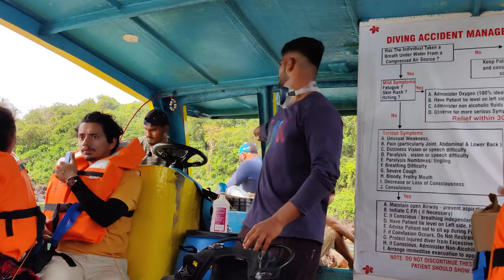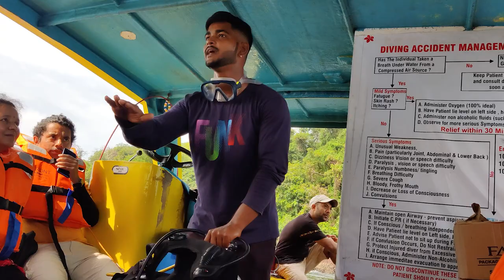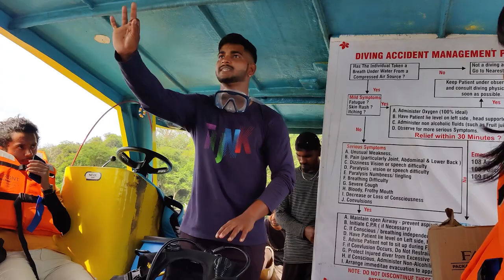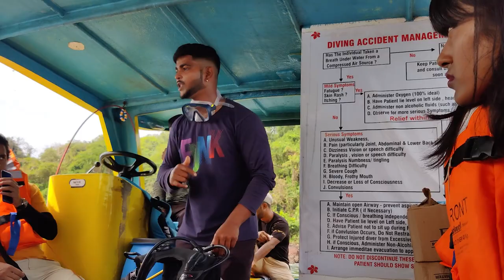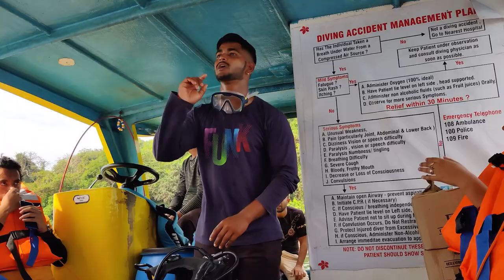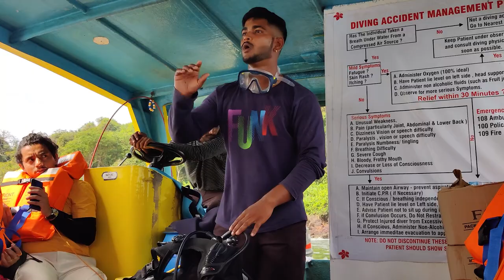SCUBA DIVING INSTRUCTIONS हिंदी में | GOA SCUBA DIVING- by Kundan Hurnekar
scuba diving instructions by dive master Kundan @ Goa
Learn about basic signs for scuba, mask and BCD instructions.